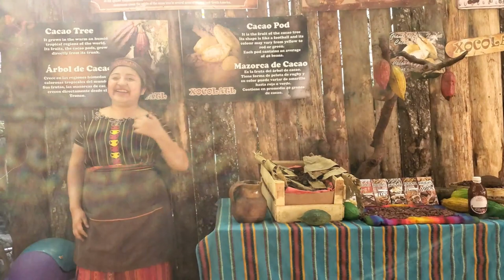SAN JUAN LA LAGUNA 🇬🇹 | GUATEMALA Y SU FABRICA DE CHOCOLATE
¡Gente hermosa! ✨️

Este es el último video en San Juan la Laguna.
Video en el que conocimos la fábrica de chocolate "Xocolatl" Un lugar donde fabrican muchos productos con el Cacao.

Además, les presento a nuestras amigas, Lux Elena y Milca, quienes me vendieron un hermoso sombrero, fabricado a mano. Así como también nos mostraron su trabajo en la confección de trajes tradicionales del pueblo.

Este video; nos muestra básicamente el talento de la hermosa gente del sector. Además de sus ganas de salir adelante pese a las adversidades.